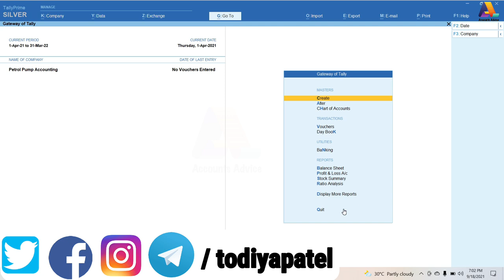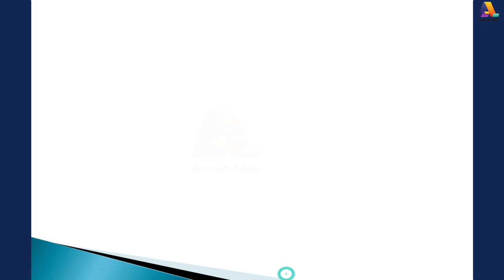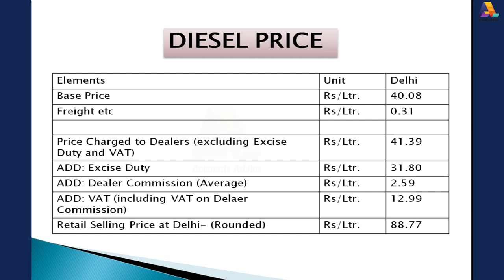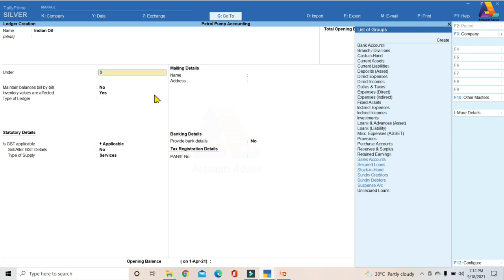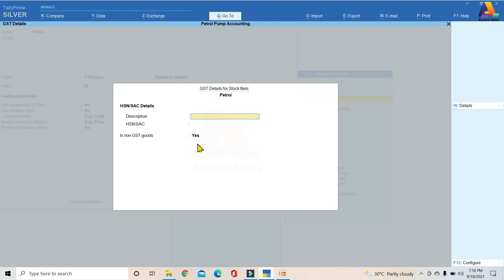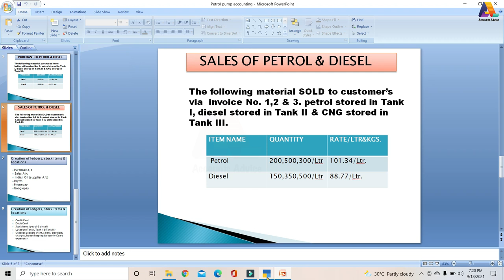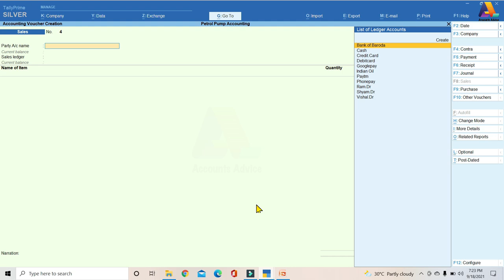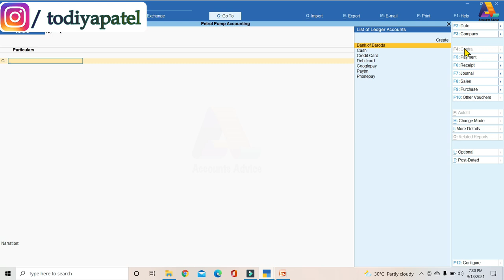Petrol Pump Accounting in Tally Prime | Manage Petrol pump Accounting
Query solved:-
What is petrol pump accounting?
Calculations for Diesell & Petrol
Rate of Deisel & Petrol
Expenses in petrol pump
Create ledger in tally
Sales and purchase entry in tally
Manage godown in petrolpump